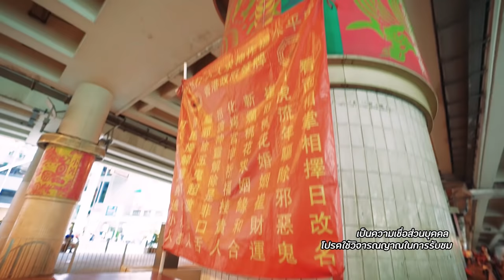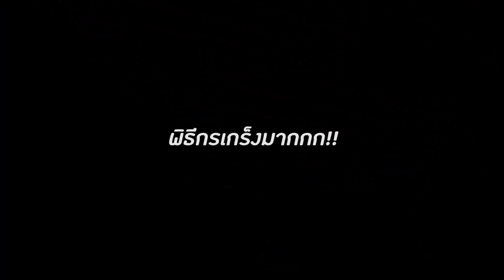เล่นของ! ลองคุณไสย สไตล์ฮ่องกง I กู๊ดเดย์ ฮ่องกง EP2 I Hong Kong Voodoo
ใครจะไปเชื่อว่าคอสเวย์เบย์ ย่านช้อปตัวท้อปของฮ่องกง แล้ว ยังเป็นจุดทำคุณไสยสไตล์ฮ่องกง ที่เรียกว่า'ต๋าสิวหยั่น' ด้วยจ้าาา ใครโกรธแฟนงอนเพื่อนเคืองกิ๊กและอีกสารพัดความคับแค้นใจต้องดูเลย มาค่ะ...มาดูความแปลกใหม่ ในคอสเวย์เบย์ไปด้วยกัน